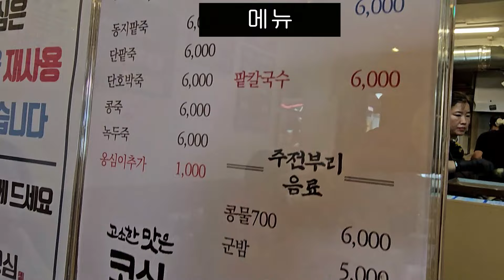부산 부평동맛집 코심 크림콩국수